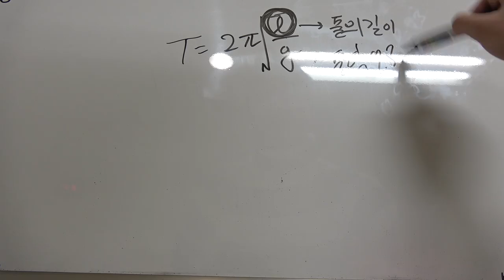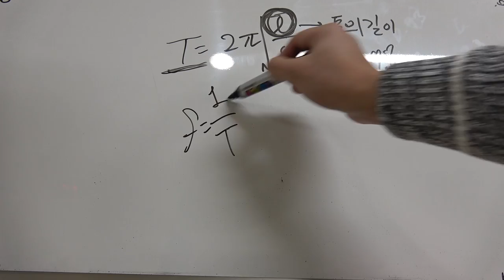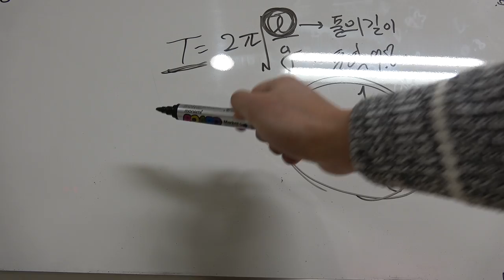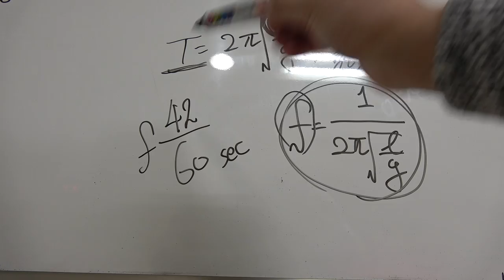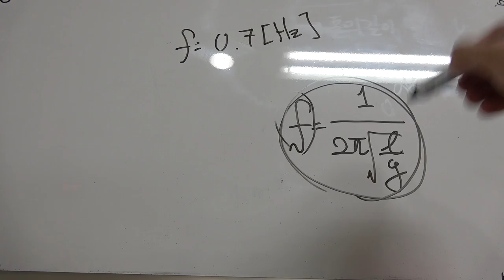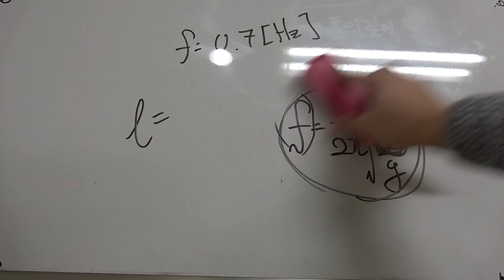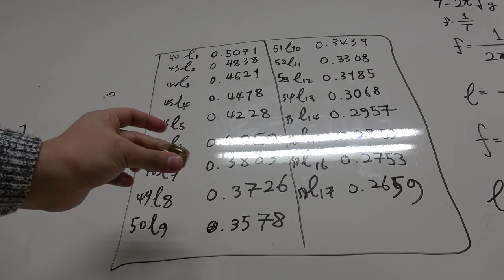[제작] 진자 파도 만들기 ! (착시현상주의) (Pendulum Wave)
두 달 만에 영상을 올리게 됐습니다. 너므너므 바쁘네요 ㅠㅠ

언제나 그렇듯 항상 죄송합니다! 노력할게요!

Pendulum Wave  즉 진자 파도 라는 장치를 만들어 봤습니다.

진자의 주기는 진자의 질량이 아닌 줄의 길이에 따라 다른다는거를

보여주는 물리적인 현상과 시각적으로 예술을 느낄 수 있게 제작 해 봤습니다. 재미있게 봐주세요

추가로

영상 마지막에서의 설명대로 대형버전의 팬도럼 웨이브는

미술관에서 직접 볼 수 있게 제작을 하고 전시를 하게 됐습니다.

자세한 내용은 아래 주소를 한 번 들어가서 신청 해주시면 될 것 같습니다. :)

[100인 아티스트의 미디어 파사드 [백화점] 전시 신청링크
그럼 여러분 12월 23일 5시 미술관에서 꼭 같이 보내요~]